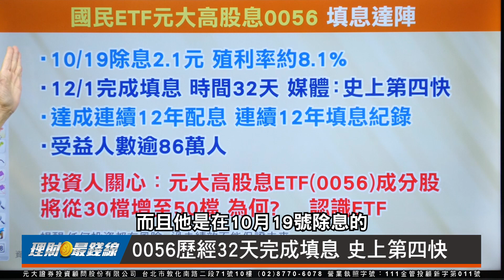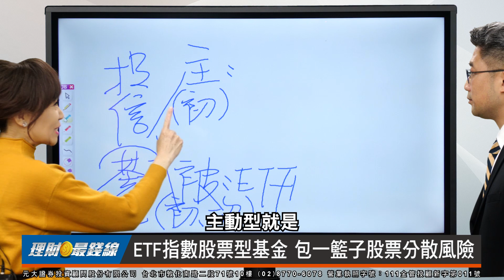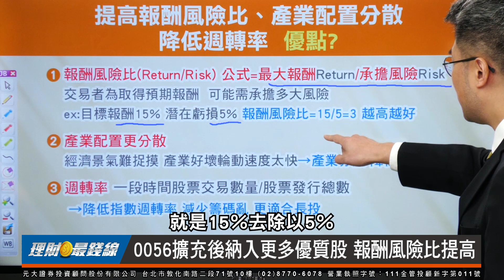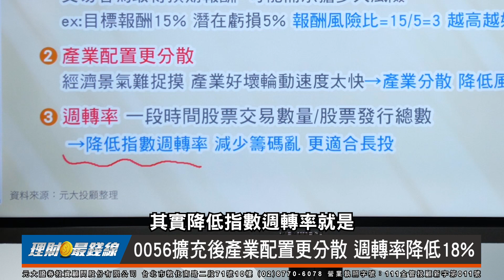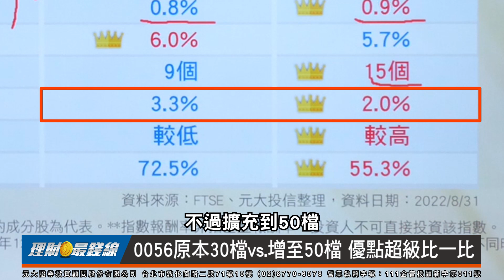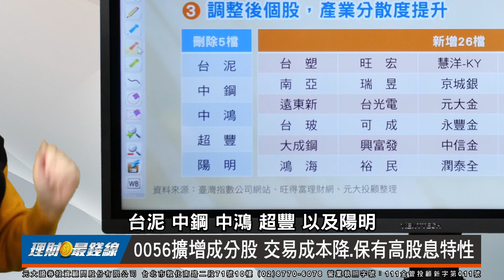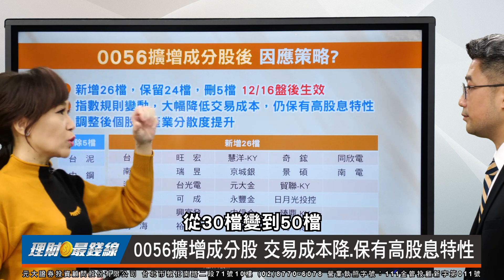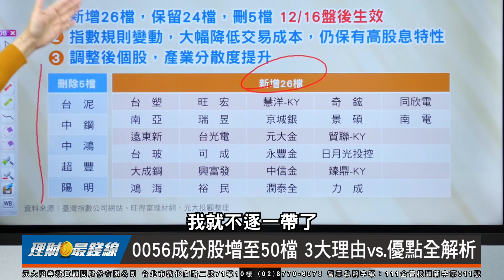｜第20集｜0056成分股增至50檔 8指標更加分!因應策略?【元大投顧財金頻道-理財最錢線】【主持人胡睿涵、來賓林蔚辰】20221210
國民ETF元大高股息(0056)填息達陣，成分股調整結果也揭曉，新增26檔、涵蓋產業數增加6類，0056成分股變50檔後，哪8大指標更加分？因應策略為何？敬請鎖定12/10(六)《理財最錢線》第20集完整剖析！

本集精彩重點：
◎0056成分股增至50檔 3大理由vs.優點全解析
◎0056成分股30檔增至50檔 多項指標全面提升
◎0056擴增成分股後 因應策略為何?

來賓 元大投顧專業經理 林蔚辰

參考新聞：
史上第四快 0056連12年填息達陣